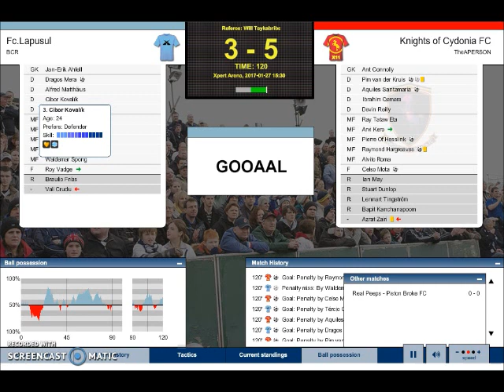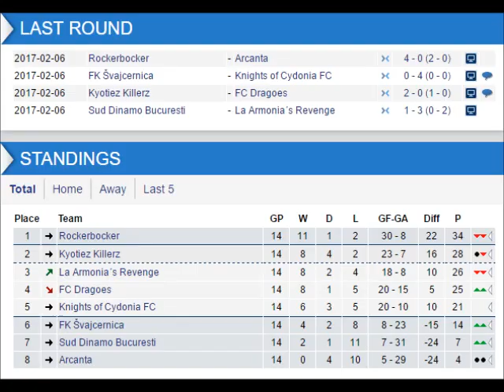Xpert Eleven Road to Glory 41 Review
Season 40 concluded on this channel a long while ago with some questions still to be unanswered, could Knights take the final promotion step and reach the top flight? Or is there another definition of glory that we could reach?

I have decided that from this point on the series will be season reviews, so with that in mind here is the review of Season 41 of the Ultimate League, our second campaign in Division 1 and the one where we try to get promoted to the Ultimate League. But do we manage it?

Knights of Cydonia F.C

1 GK Ant Connolly
2 DF Pim van der Kruis
3 DF Devin Reilly
4 DF Ibrahim Qamara
5 DF Bapit Kanchanaboom
6 MF Pierre Of Hesslink
7 MF Ray Tataw Eta
8 MF Alvito Roma
9 FW Ian May
10 FW Celso Mota
11 MF Raymond Hargreaves
13 GK Stuart Dunlop
16 DF Aquiles Santamaria
19 MF Lennart Tingstrom
23 MF Azrat Zairi

Arcanta:

1 GK Gary Gamble
2 MF Maxim Bespalo
3 DF Vidal Gordillo
4 DF Viktor Piersson
5 DF Ramiro Padilla
6 DF Nolan Fermanagh
7 MF Dragoljub Malesevic
8 MF Greagoir Pearce
9 FW Murrdogh McPhail
10 FW Neal Malone
11 FW Mike Finnigan
12 MF Alistair Overeem
13 MF Desmond Millar
14 MF Riccardo Anchelotti
15 FW Esa-Pekka Verho
17 MF Bernardo Aleman
18 MF Marcio Carvalho
20 DF Stojan Hibic
24 DF Birjaio Sena
26 MF Lewis Beck
28 GK Bojan Jaric

FC Dragoes:

1 GK Valery Korotich
2 MF Chester Allen
3 DF Patricio Rosando
4 DF Henrique Mano
5 DF Julio Barreiro
7 MF Pavão Oliveira
9 FW David Capelo
10 MF Herbert Kasekuli
11 FW Romeo Messa
13 DF Rudi do Carmo
15 MF Martim Gomes
16 DF Catarino Conduto
17 MF Julio Mario
19 FW Briguel Vizela
20 MF José Pedro Favas
21 GK Almerindo Lameiro
24 MF Belamiro Varelas
28 DF Ronaldo Miguel
29 MF Tonel Amendoeira
30 MF Aldo Rosario

FK Svajcernica

1 GK Stojadin Ljubinkovic
2 DF Ninko Bjelosevic
3 MF Timotije Acimovic
4 MF Dobrica Trisic
7 MF Djukan Kocic
8 MF Boris Krupnikovic
9 FW Tadija Eric
15 DF Josip Vukasinovic
16 MF Radojca Bulajic
19 MF Marinho Agosto
22 DF Strahinja Glusac
25 DF Buda Tanjevic
26 DF Momcilo Stjepanovic
27 FW Ratko Vujic
28 MF Teodosije Topuzovic
30 GK Avram Milovic
33 MF Milivoje Cosic

Kyotiez Killerz:

1 GK Armindo Castela
2 DF Gennaro Pessotto
3 MF Eusebiu Berevoianu
4 MF Stig-Inge Brusgaard
5 FW Urko Cachafeiro
6 MF Rul Pul
7 FW Laurentzi Errekondo
8 DF Oscar Graca
9 FW Joaquin Solonas
12 DF Briguel Gato
13 MF Rodrigo Cordero
15 FW Alex Lievense
19 GK Dave Rees
21 DF Haluk Bozkurt
22 MF Torgny Bjorkwald
24 DF Müslüm Cureklibatur
27 MF Kurt Flynn
28 MF Simao Rui Costa
29 FW Luis Agua
30 FW Armin Just

La Armonia's Revenge:

1 GK Anrai Kemare
2 FW Bernard Medin
3 DF Dinis Pardal
4 FW Emmanuel Lagos
5 FW Aquiles Ballarin
6 MF Russell O'Malley
12 DF El Diego
14 MF Marco Reus
15 MF Oskar Humbolt
16 DF Douglas Björkén
17 DF Cameron Stokoe
19 MF Desire Dauchy
22 MF Logi Valþórsson
27 FW Orlando Roccatti
28 MF Yaya Toure
29 MF Giuseppe Iacopino
30 DF Lee Curtis

Rockerbocker:

1 GK Lazar Marjanovic
2 MF Rami Hakkinen
4 DF Norbert Philippi
5 DF Quieto Belmonte
7 MF Ildelberto Raiva
8 MF Romulo Valente
9 FW Carl-Olof Hanberg
11 FW Helmut Yassin
12 DF Luke Hopkins
15 DF Richie Thomson
16 MF Chris Brownlie
19 MF Zenko Kobayashi
20 MF Tonel Fontes
22 DF Elliot Jasper
30 MF Les Quigley

Sud Dinamo Bucuresti:

1 GK Gerasimon Kontis
2 DF Syle Superstar
3 DF Ales Becka
4 DF Karim Syle Benzema
5 DF Mikiel Bellia
6 MF Samuel Bocklund
7 MF Andrei Tircoveanu
8 MF Marco Necsoiu
9 FW Dean Peacock
10 MF Syle Syle Superstar
11 MF Bert-Ola Alderborg
12 DF Alexandre Carrasco
13 FW Rolando Quesada
14 GK Filimon Lascarescu
15 MF John Cameron
16 FW Donato Branco
17 MF Robin Mullins
18 MF Elof Edholm